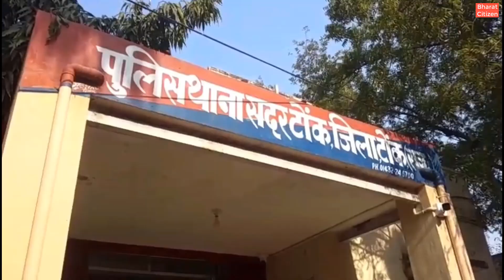ऑनलाइन ट्रेडिंग में ठगी का नया तरीका, अब तक 10 से 15 वारदाते कबूली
टोंक से 34 लाख का तेल का टैंकर चुराकर महाराष्ट्र की जगह गुजरात में बेचा.. एंकर :- ऑनलाइन ट्रेडिंग के बहाने अब ठगी के नए नए तरीकों से ठगी की जाने लगी है ताजा मामला सामने आया है टोंक में जंहा एक फर्जी ट्रांसपोर्ट कंपनी बनाकर फर्जी ट्रक नबंर की प्लेट लगाने के साथ ही फर्जी दस्तावेजों से सिम का सहारा लेकर 34 लाख रुपये के तेल से भरे टैंकर जिसे महाराष्ट्र जाना था को बीच रास्ते गुजरात मे ही बेच दिया उसके बाद एक्शन में आई टोंक पुलिस ने जब टोंक से महाराष्ट्र और गुजरात मे जाकर लुटेरो की तलाश की तो पुलिस के हाथ लगा ट्रक ड्राइवर ओर पुलिस ने जब्त किया 34 लाख का खाद्य तेल पूछताछ में ड्राइवर ने खोले है चोकाने वाले राज की अब तक 10 से 15 इसी तरह की वारदातों को अंजाम दिया जा चुका है अब टोंक पुलिस को तलाश है फर्जी ट्रांसपोर्ट कंपनी चलाने वाले महाठग की । बाईट 01 ब्रज मोहन कविया,सदर थाना प्रभारी ,टोंक टोंक सदर थाना पुलिस ने 34 लाख रुपए के सरसों के तेल से भरा टैंकर धोखाधड़ी से बैंचने के मामले में एक आरोपी ट्रक ड्राइवर संजय कुमार मावर को गुजरात से गिरफ्तार करने में कामयाबी हासिल की है वह आरोपी ड्राइवर की निशानदेही पर पुलिस ने आरोपी के पास से 34 लाख रुपए की कीमत से सरसो के तेल से भरा टैंकर भी बरामद कर लिया। फिलहाल पुलिस इस मामले में मुख्य आरोपी ट्रांसपोर्ट कंपनी चलाने वाले मुख्य आरोपी मौलिक व्यास की तलाश में जुटी हुई हैं। सदर थाना अधिकारी बृजमोहन कविया ने बताया कि 29 मई 2024 को परिवादी हेमंत कुमार ने एक एक रिपोर्ट दी कि में सरसों तेल का व्यापार करता हूं। मैंने आरके ऑयल इंडस्ट्रीज रीको एरिया टोंक से 30.250 टन सरसों का कच्ची घानी तेल 34 लाख में क्रय कर आर आर ओमरभाय प्राइवेट लिमिटेड अहमदनगर सुपा महाराष्ट्र फर्म को बैचान कर ट्रांसपोर्ट कंपनी राजलक्ष्मी जयपुर द्वारा उपलब्ध करवाएं टैंकर नंबर GJ36T8682 में लोड कर सुपा महाराष्ट्र के लिए रवाना किया था। लेकिन टैंकर चालक व मालिक ने 34 लाख रुपए से भरा सरसों के तेल को गुजरात में किसी और को बैच दिया। मामले की गंभीरता को देखते हुए पुलिस अधीक्षक संजीव नैन के निर्देश पर पुलिस टीम का गठन किया गया। पुलिस टीम ने तकनीकी संसाधनों का उपयोग करके व टैंकर के आने जाने का रूट मैप तैयार किया। जिस पर पुलिस ने गुजरात निवासी संजय कुमार मावर को हिरासत में लेकर पूछताछ की तो आरोपी ने अपने साथी मो एलएललिक व्यास फर्जी ट्रांसापोटर गांधीधाम गुजरात के साथ मिलकर वारदात को अंजाम देना कबूल किया। पुलिस दूसरे आरोपी की भी तलाश में जुटी हुई हैं। पुलिस को गिरफ्तार आरोपी ने बताया कि मेरा साथी भी मौलिक व्यास फर्जी सिम कार्ड लेकर ऑल इंडिया में ट्रांसपोर्टर को फोन करके अपना टैंकर लगाने के लिए वार्ता करता था। हमारे प्लान के मुताबिक हमारा टैंकर लगाने की बात होने पर मौलिक व्यास के टैंकर का नंबर GJ12A 2295 मय फर्जी नंबर प्लेट फर्जी सिम कार्ड, की पैड मोबाईल मुझे उपलब्ध कराकर वारदात करने हेतु रवाना कर दिया करता था। में वारदात को अंजाम देने वाले स्थान से पूर्व मौलिक व्यास द्वारा उपलब्ध करवाई गई फर्जी सिम नंबर प्लेट को लगाकर घटना को अंजाम देकर बाद में सही नंबर प्लेट लगाकर टैंकर में भरे हुए सरसों के तेल को मौलिक व्यास के बताएं स्थान पर खाली कर दिया करता था।